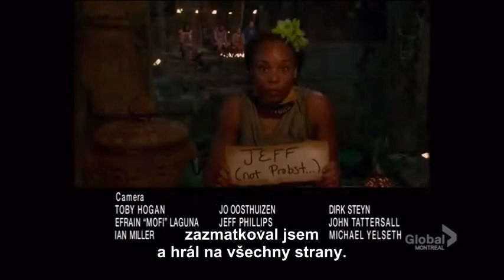Survivor CAMBODIA: BEST OF JEFF VARNER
Nother best of.